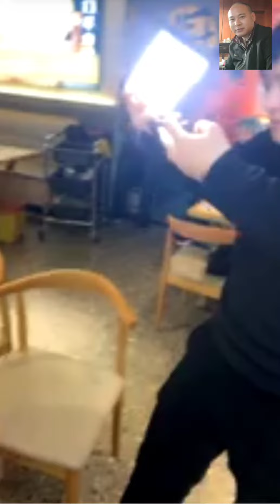2024年3月20日